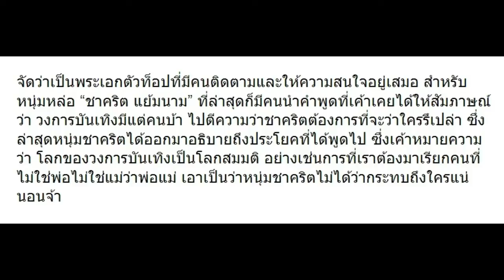ว่าใคร? ชาคริต ลั่นวงการบันเทิงมีแต่คนบ้า รายละเอียดดังนี้